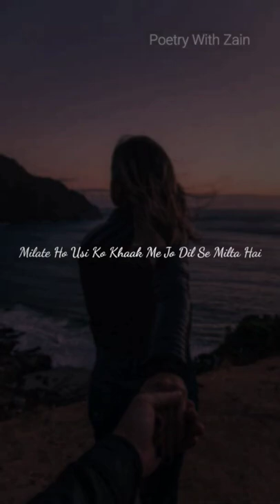Milate Ho Usi Ko 💔 | Very Deep Lines Poetry 🥀 | Urdu Sad Status | Dagh Dehlvi | Poetry With Zain